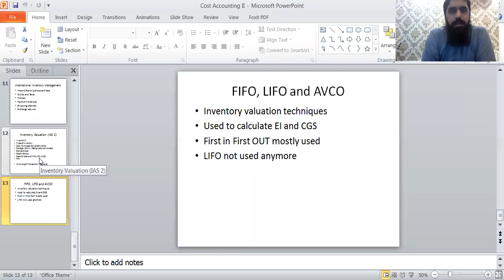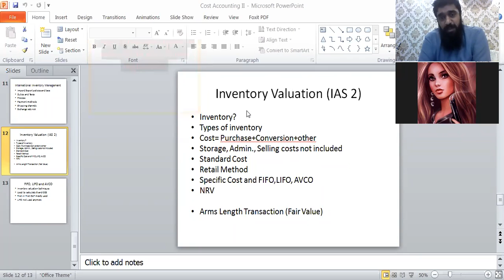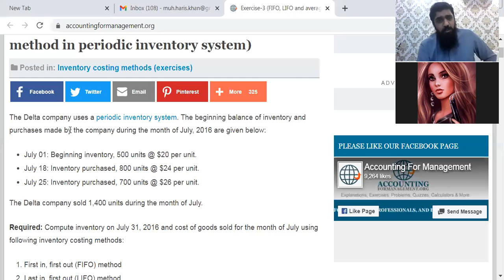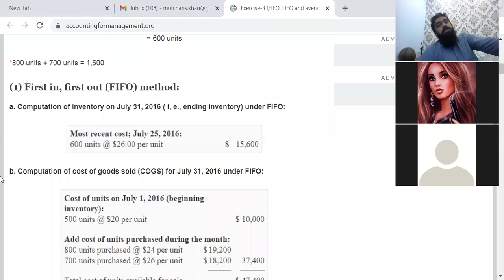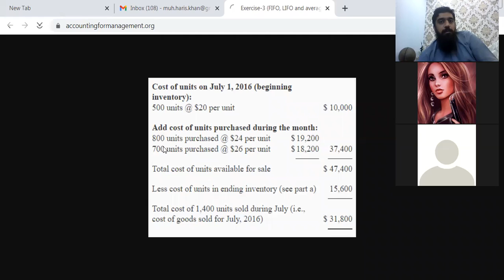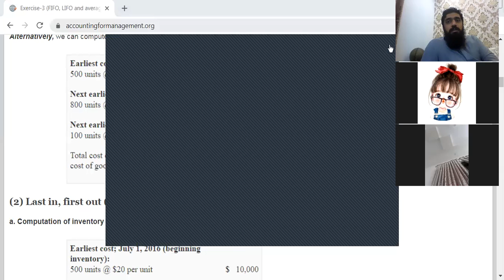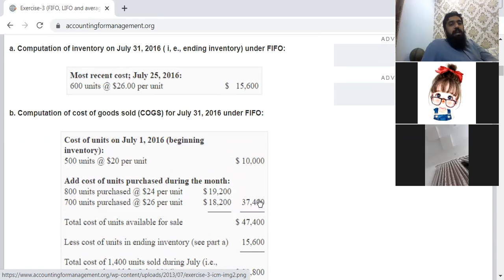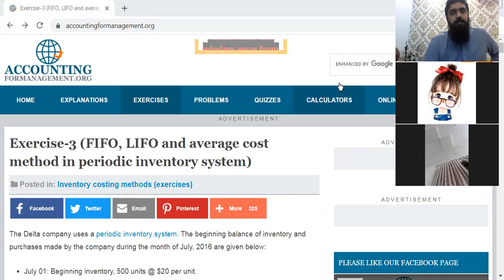BBA 5th: Cost A/C II: Lecture 6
LIFO and FIFO were discussed